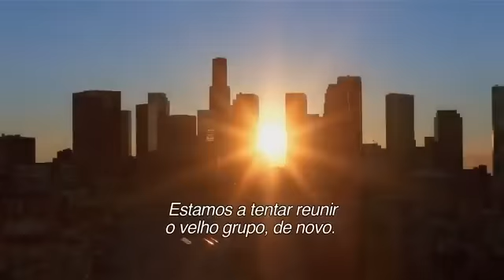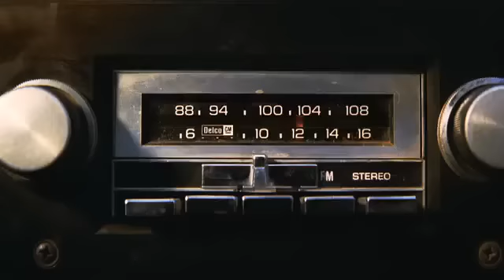Trailer OS MARRETAS PT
Data de estreia (prevista): 2 de Fevereiro de 2012. Distribuidora: ZON Lusomundo Audiovisuais.

De James Bobin, com Amy Adams, Jason Segel.